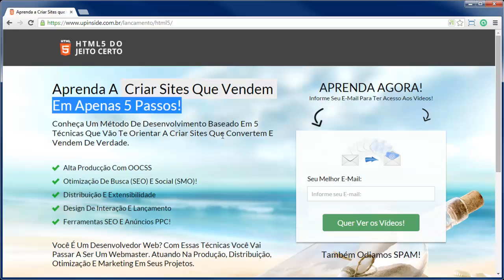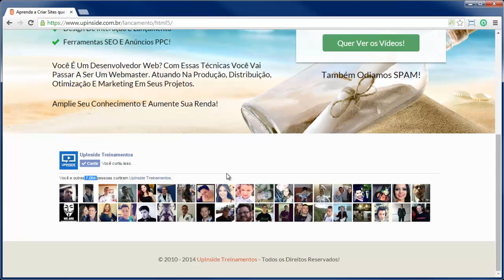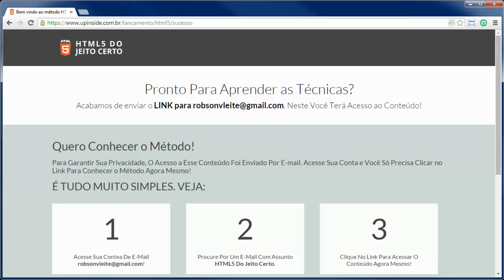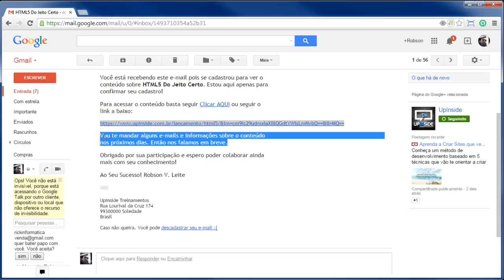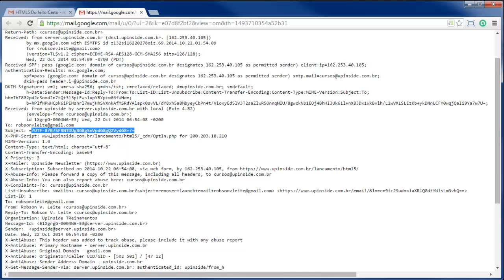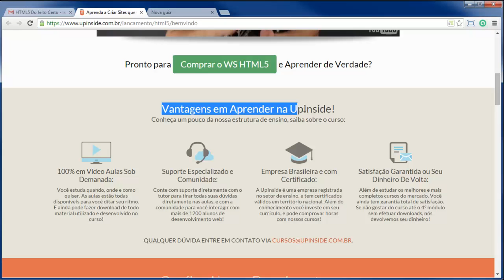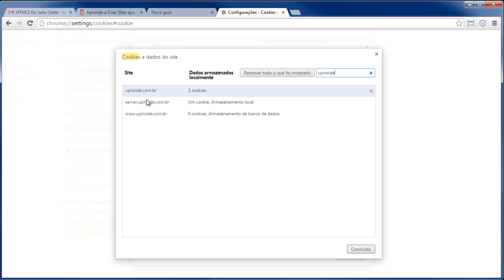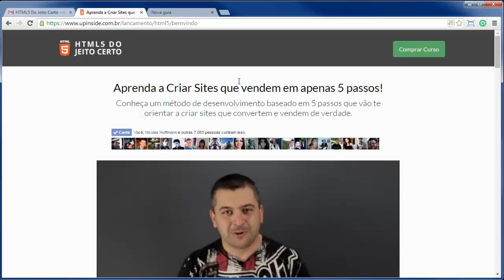Análise de Interação no Opt In - HTML5 e Lançamento (aula #80)